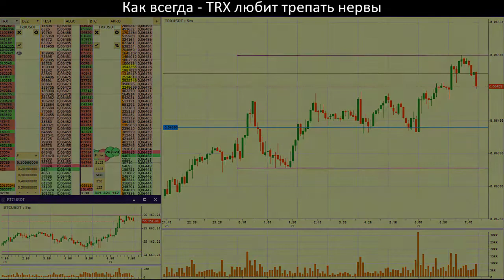TRX любит трепать нервы - однако, Трон - профитный красавчик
Используя экосистему криптовалюты Трон, вы не только можете делиться контентом с другими людьми, но и получать материальную компенсацию за созданные материалы как создатель контента. Эта модель является противоположностью тому, как работают традиционные социальные медиаплощадки типа Facebook: в отличие от них, Трон монетизирует информацию пользователей, в то время как другие платформы часто делают это без ведома пользователя на пользу себе. Если вы пользуетесь криптовалютой Tron, ВЫ контролируете свой контент и ВЫ будете получать доход за ВАШУ креативность.

TRX может принести вам отличный доход в будущем, поэтому нужно научиться правильно и надежно ее хранить. Многие считают Трон главным конкурентов Эфириума, так как обе компании преследуют цель создания децентрализованной сети, и поэтому, как Эфириум, Трон также может однажды «взлететь до небес».
💰Криптокошелек для хранения TRX с мгновенным выводом на карту без регистрации и документов
Почему? Низкий порог входа, маленькие комиссии, много торговых инструментов, работает круглосуточно, легко и быстро (пара минут) открыть счет, а самое главное - от нас Вы получаете дополнительную 10% скидку на комиссию при торговле!